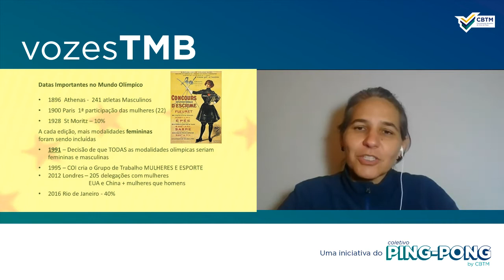Vozes TMB#2 com Valesca Araújo | Mulheres no Esporte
No segundo episódio do Vozes TMB, recebemos a Gerente de Desenvolvimento do Futebol Feminino da CBF, Valesca Araújo, para falar sobre o tema Mulheres No Esporte e seus principais desafios e dificuldades no meio.

O programa vai ao ar no sábado, 05/09, às 17h. Não perca!

- Facebook.com/cbtenisdemesa
- Instagram.com/cbtenisdemesa
- Twitter.com/CBTM_TM

→ PLAYLISTS PRA QUEM CURTE TÊNIS DE MESA:

- PING-PONG COM NOSSOS ÍDOLOS: conheça histórias e curiosidades sobre personagens do nosso esporte
- HIGHLIGHTS E JOGOS COMPACTOS: os melhores momentos de jogos marcantes para nossos atletas
- DESAFIOS: atletas e convidados topam uma série de desafios com a raquete e a bolinha